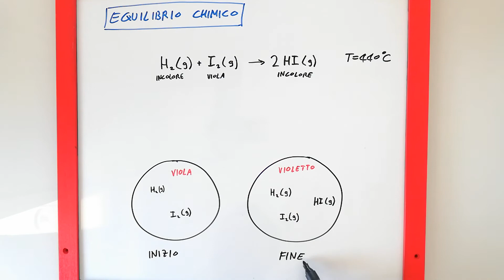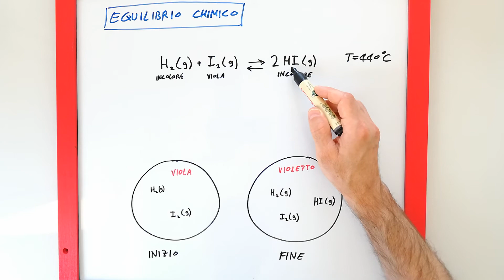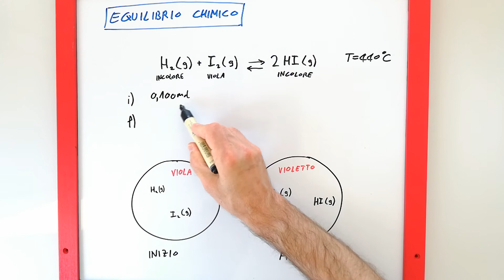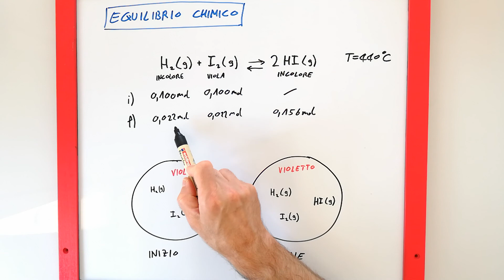Equilibrio chimico (dinamico) in una reazione (trasformazione) chimica, H2(g)+I2(g)⇄2HI(g) - lezione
Lezione di chimica in cui viene descritto il concetto di "equilibrio chimico" (dinamico) in una "reazione chimica". In particolare, si riporta l'esempio dell'equilibrio nella reazione chimica H2(g)+I2(g)⇄2HI(g) svolta ad una temperatura di 440°C.